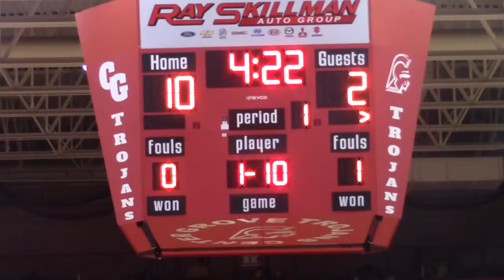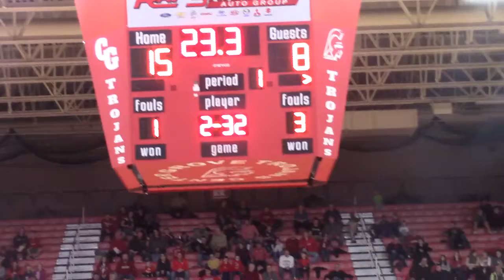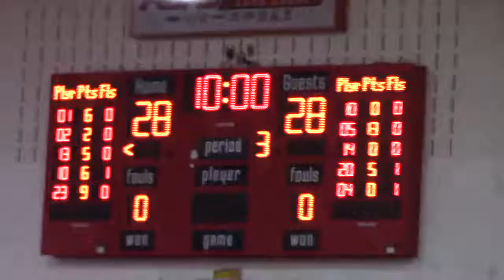Lawrence North vs Center Grove 1st Half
Lawrence North Wildcats vs Center Grove Trojans 1st Half 1-25-19